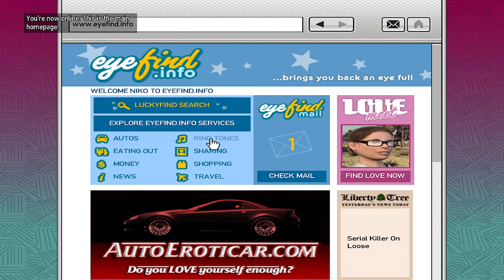Mikhail Faustin is CRAZY 😳 GTA 4 [PART 3] Grand Theft Auto 4 Playthrough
Grand Theft Auto 4 (GTA 4 or GTA IV) Story Gameplay Walkthrough Part 2 (2021). This series will include a full walkthrough gameplay of GTA 4 beginning to end. This walkthrough of GTA 4 will include my impressions and review of the main story! In this episode We start at the beginning of the Story, NIKO BELIC meets his cousin in america.

Grand Theft Auto IV is an action-adventure video game. It was released for the PlayStation 3 and Xbox 360 consoles on 29 April 2008, and for Microsoft Windows on 2 December 2008. It is the eleventh title in the Grand Theft Auto series, and the first main entry since 2004's Grand Theft Auto: San Andreas. Set within the fictional Liberty City (based on New York City), the single-player story follows a war veteran, Niko Bellic, and his attempts to escape his past while under pressure from loan sharks and mob bosses. GTA 4 has an open world design lets players freely roam Liberty City, consisting of three main islands.